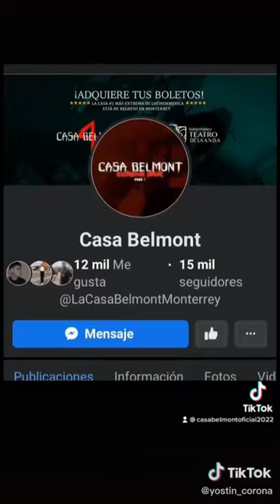¡La casa de terror más extrema de México!